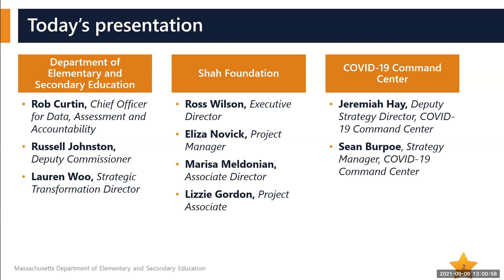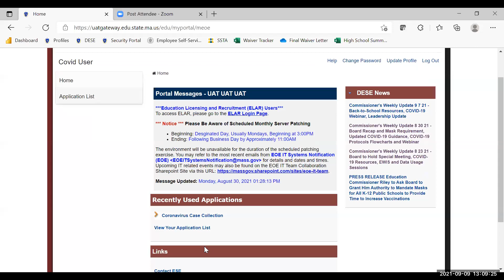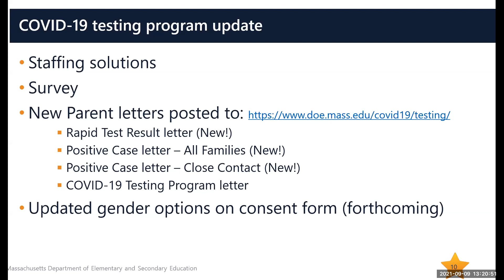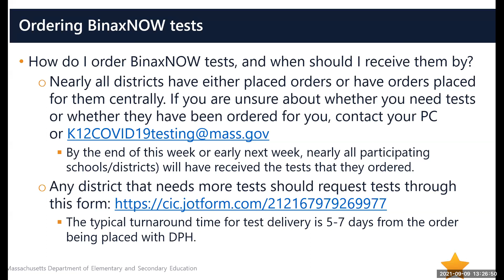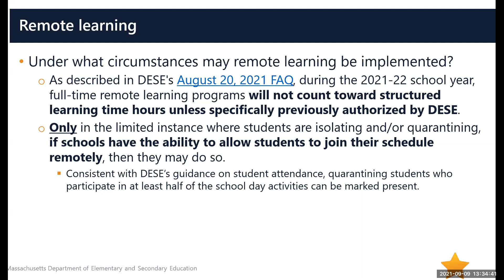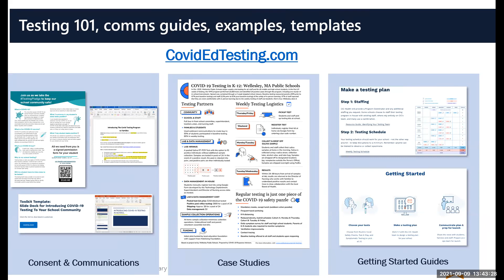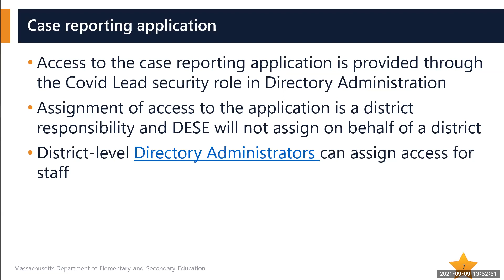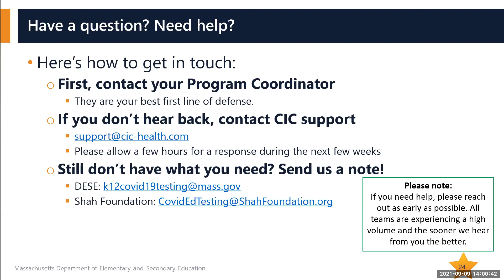SY22 DESE COVID-19 Testing Program and Positive Case Reporting Webinar, September 9, 2021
Recording of the Massachusetts Department of Elementary and Secondary Education's September 9, 2021 webinar on reporting positive COVID-19 cases and the K-12 COVID-19 testing program